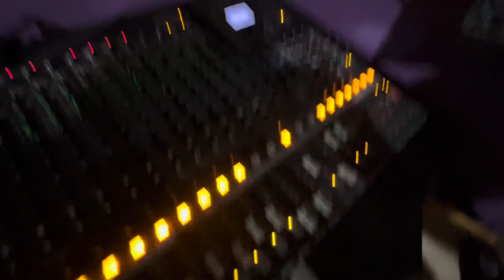Paradidles solo sounds “in”